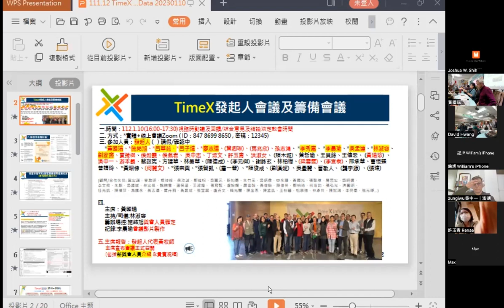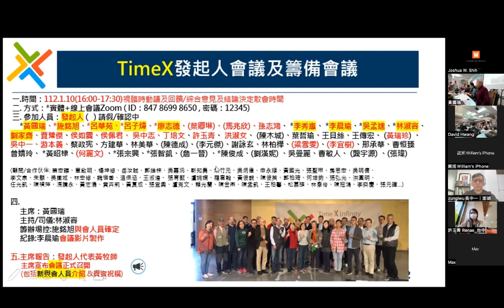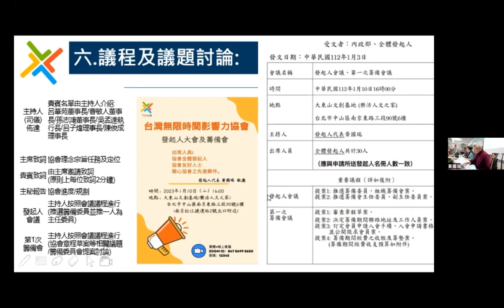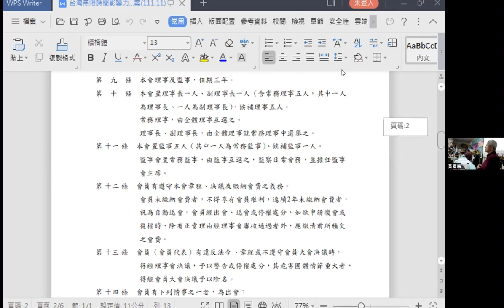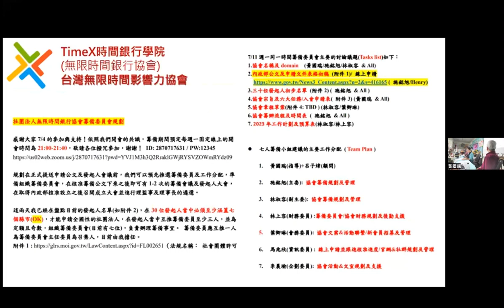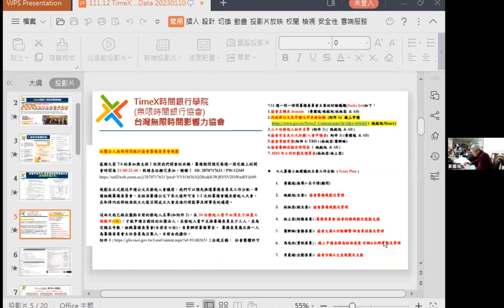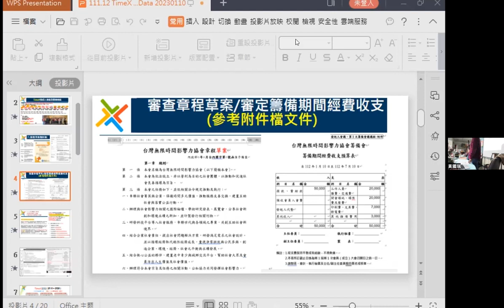無限時間影響力協會 發起人及第一次籌備會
1/10/2023 無限時間影響力協會 發起人及第一次籌備會